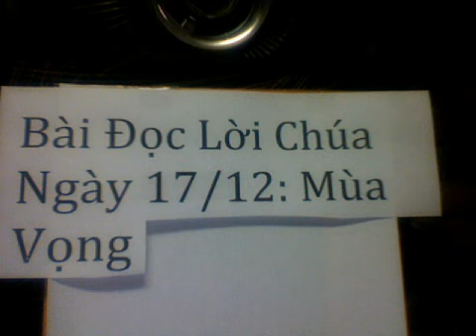Thứ Tư Tuần III Mùa Vọng